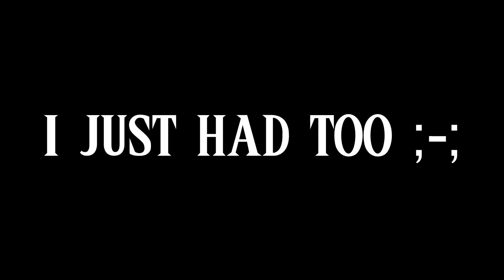Livin La D.VA Loca!-A Salty D.VA Overwatch 2 Beta Montage!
Love D.VA!

Thumbnail by BonedDoll!